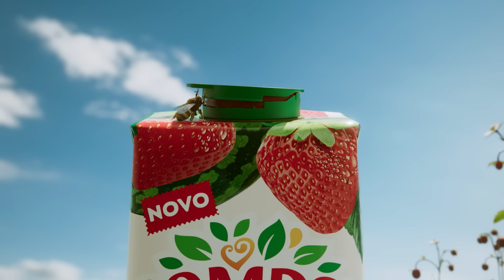Compal 100% Fruta Morango Melancia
Só fruta e nada para além da fruta!
Nada mais entra no novo Compal 100%Fruta Morango e Melancia.